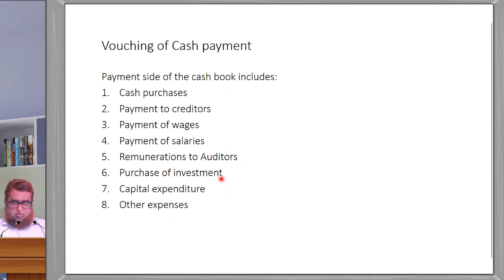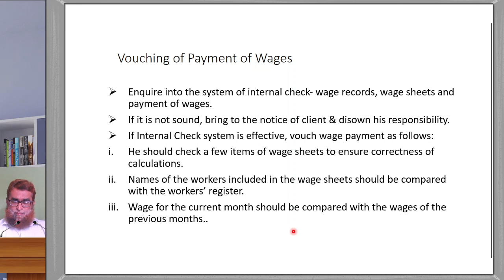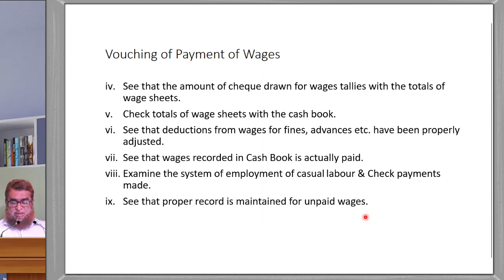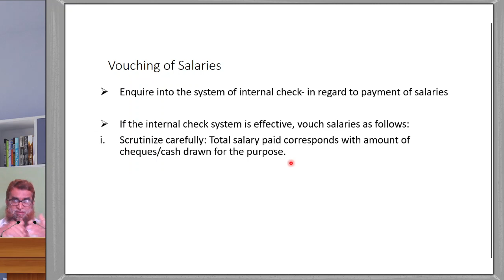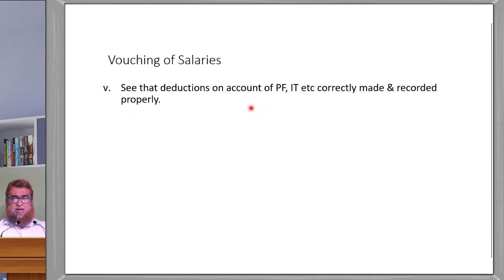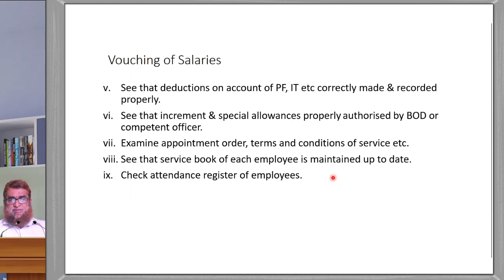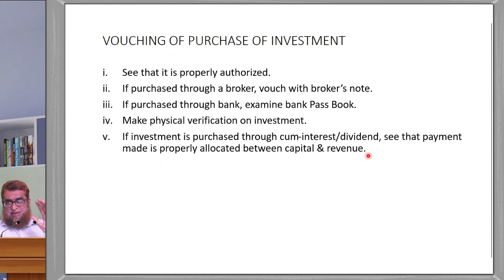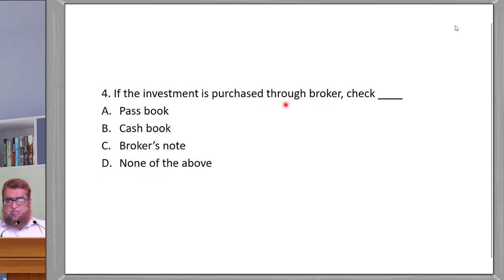Vouching: Session 11